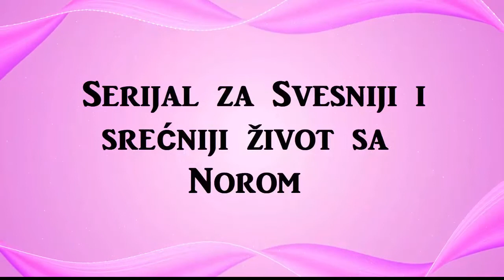#17 deo serijala: Recite Bravo Ja - Nora Kalapati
ThetaHealing i Bars prakticar, Floriterapeut